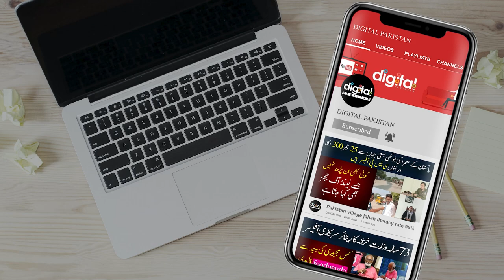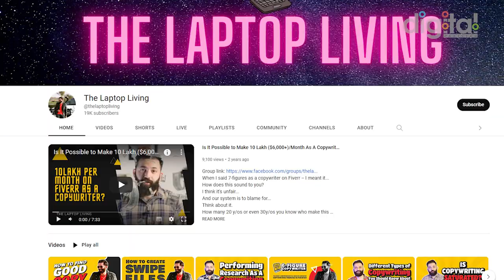How Shahzad Khan Earned 12 Million Dollars through Copywriting? | Shahzad Khan Copywriter Interview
In this inspiring video, we introduce you to Shahzad Khan, a copywriting expert who has earned a staggering 12 million dollars through his skills in writing copy.

With over 10 years of experience in the industry, Shahzad has become a household name in the world of copywriting. His work has been praised by some of the biggest names in business and he has helped countless clients increase their revenue by creating compelling copy that speaks to their audience.

In this video, Shahzad shares his story and provides valuable insights into the world of copywriting. He discusses his journey to success, the challenges he faced along the way, and the secrets behind his writing process. He also offers tips and tricks for those who are just starting out in the industry.

Whether you're a beginner or an experienced copywriter, this video is a must-watch for anyone who wants to improve their skills and learn from one of the best in the business. Join us as we dive into the world of copywriting with Shahzad Khan and discover how you too can achieve success in this exciting field.